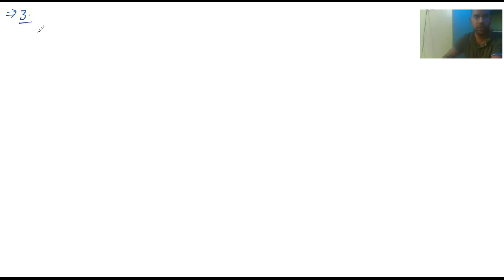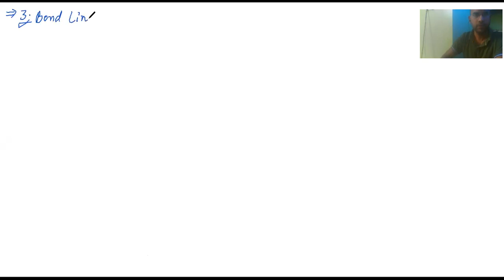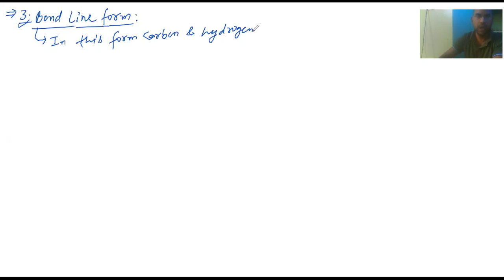OC//JA// IUPAC Nomenclature Lec 2